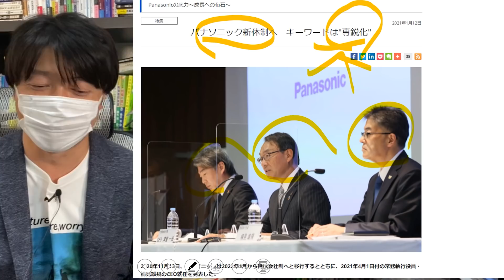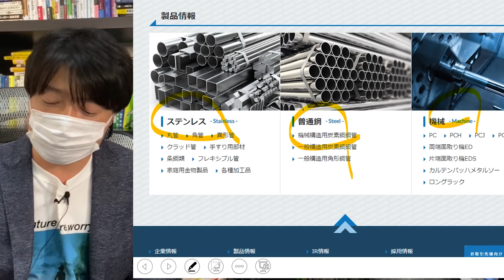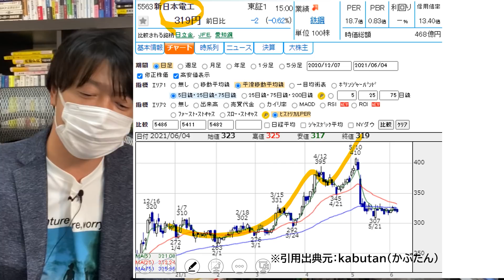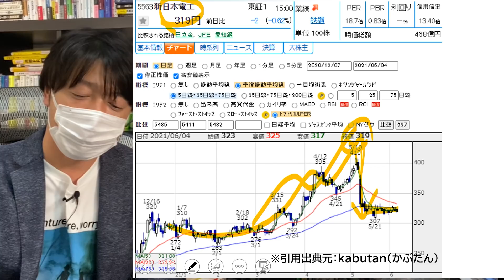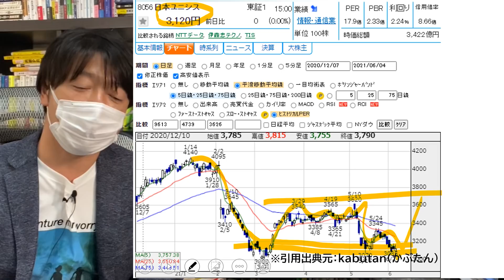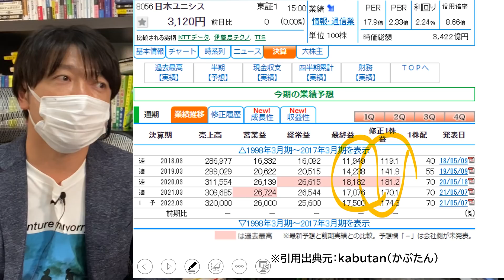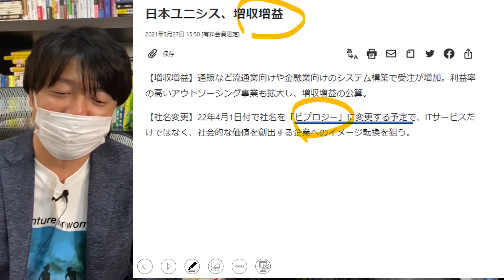いよいよ景気敏感株、通称シクリカル株の出番到来？ファンダメンタルとテクニカルで注目４銘柄を研究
2021年株、ビットコイン、資源、不動産投資バブル到来!!億り人が急増する５つの理由

審美眼を高めるTOP③

１．学び続けること
２．継続すること
３．失敗を恐れないこと
４．行動しながら改善すること
５．脳科学と心理学による「原理原則」に基づいた科学的アプローチをすること

３つの会社を経営する実業家でもあり６億稼いだ株式投資家・不動産オーナー。これまで株式投資で３億円、不動産投資で２億円（足立区に３棟）、会社経営で１億円の資産構築。

１．10代、20代の若い人たちに勇気と希望を
２．30代、40代の同世代の人たちに学びと成長を
３．人生の先輩方には時代の若者を支えるパワーと情熱を
４．いじめと差別を日本中から無くす

30歳代で3億の資産を形成した世界を旅する情熱投資家。現在は株式資産3億円、不動産資産2億円所有。直球ストレートで本気勝負！独自の成功哲学は常に人気を博し、セミナーは２ヶ月先まで予約が取れないこともある。